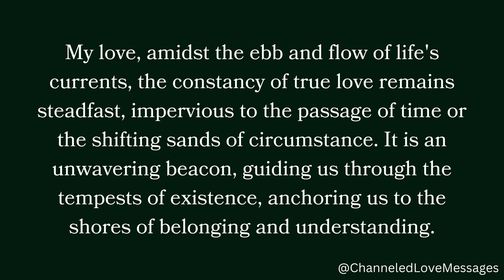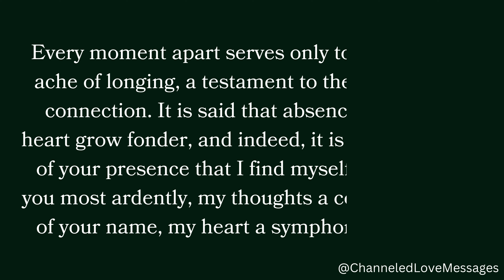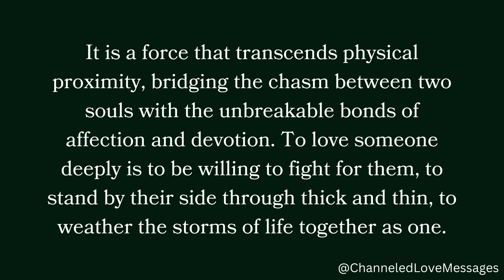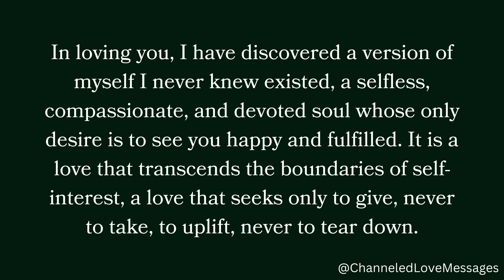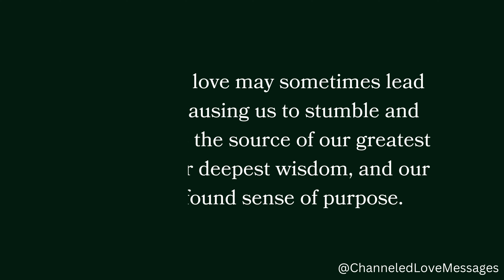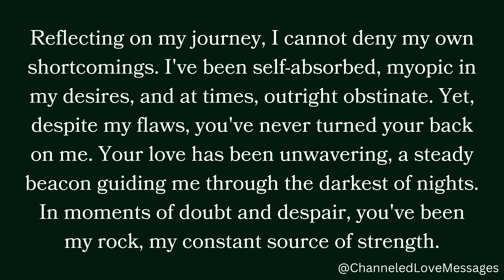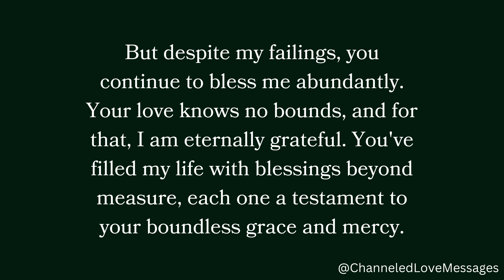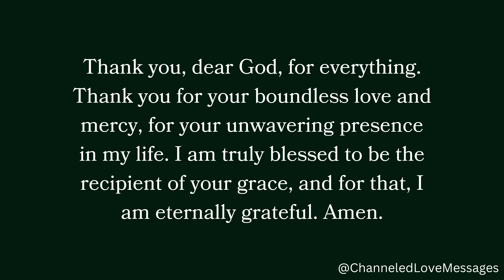Now, I realize how blessed I am that you love me so much. My love you know true love never changes..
Now, I realize how blessed I am that you love me so much. My love you know true love never changes...🤗❤️🌙 channeled messages from your person